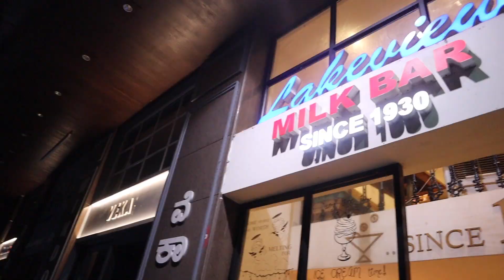MOST HAPPENING ROADS IN BANGALORE | Before Lockdown Fun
This is part 2 of the the Women's Day Outing we had on 8th of March 2020. This was before the lockdown and that was the time when not many people were affected with COVID19.

We went to the Milk Bar Bangalore and after that we went to Vidhana Soudha. You will be surprised to see how safe Bangalore is.. We were roaming our so late in night and yet we didn't face any issues.

This Hindi vlog is part of my fun Vlogs series in India in the yer of 2020. My late night summer vlog part 2 is bound to bring a smile on your face. So I hope you would like my fun family vlogs as well, just the way you like my vlogs where I show how Indians living in Australia feel in their day to day life in Melbourne Australia.

I am an Indian YouTuber who lives loves to cook on my food channel Foodist Being and here on Neha Singh Lifestyle, I share my vlogs, my stories and travels, when I travel across Australia.

Below is my cosmetic collections. Feel free to check out from the links provided below:

The Body Shop Vitamin C Glow Boosting Moisturizer, 1.7 Ounce

The Body Shop Wild Argan oil Body lotion, 250 ml

THE BODY SHOP - British Rose Hand Cream, 30ml

The Body Shop Vitamin C Facial Cleansing Polish, 125ml

The Body Shop Shea Shower Cream Regular, 250ml

THE BODY SHOP BEAUTY British Rose Body Yogurt (200 ml)

The Body Shop Day Cream Brightening, 50ml

The Body Shop Tea Tree Blenish Fade, 30ml

The Body Shop Vitamin C Glow Boosting Moisturiser (50 ml)

Biotique Travel Kit

The Body Shop Hemp Hand Protector, 30ml

Dove Deeply Nourishing Body Wash, 800 ml